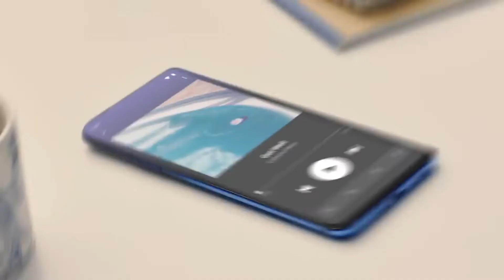Realme X2 Pro Will Be Fail || Don't purchase Realme X2 Pro || Tech Bondd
Dosto iss video me maine Realme X2 Pro ke bare me bataya h iss phone me apko 90 Hz ke refresh rate wala ek 1080p Ka display milta h joki Amoled display h.Isi ke sath Realme X2 Pro me apko Snapdragon 855+ Processor milta h aur adhik information ke liye ye video pura dekhiye.
Mujhe ummid h ki apko ye Realme X2 pro ki video bahut pasand ayegi.